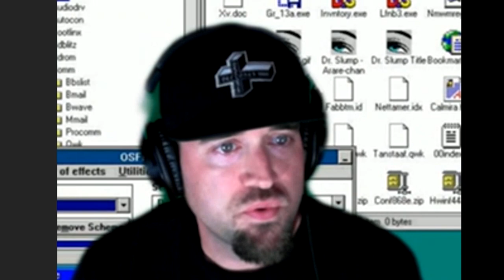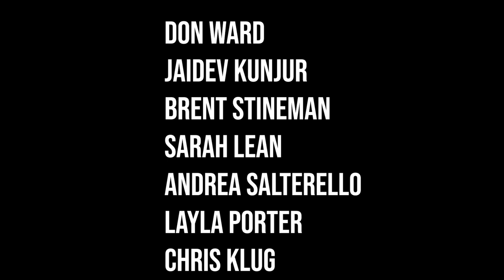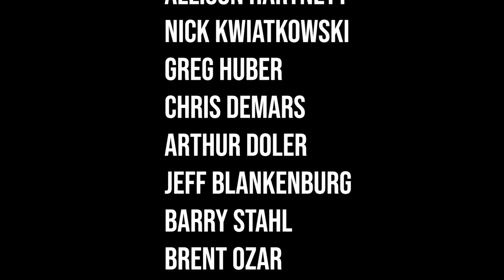A Celebration of Friends! [TECHNOLOGYANDFRIENDS 700]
At the end of each episode, I ask my guests to say something that included the words "Technology" and "Friends".
Here is a compilation of all their responses from the last 99 episodes!